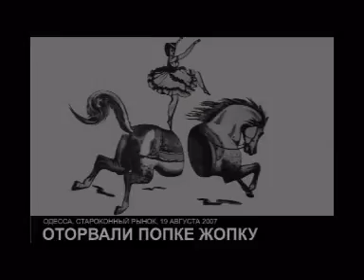leonid voitsehov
leonid voitsexov-action "otorvali popke jopku"-actionism na starokonnom rinke-odessa 2007